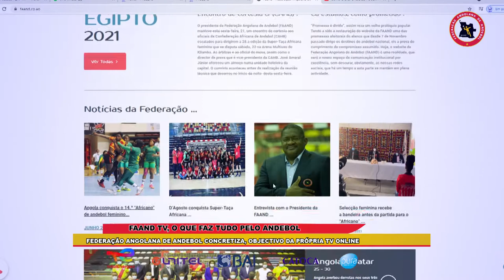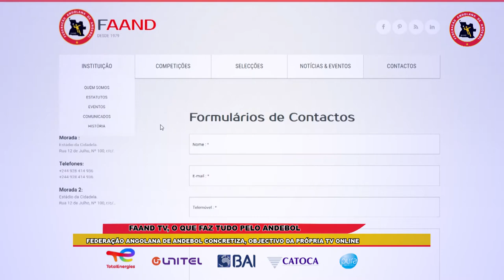Federação Angolana de Andebol concretiza objectivo da própria TV online.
A materialização da FAAND TV é o resultado de uma parceria mutuamente vantajosa com uma marca de prestígio, embora nova no mercado. Esta marca é a TV Belas, que se associou à nossa Federação para juntos caminharmos em busca da excelência, em busca de performances cada vez melhores.

O percurso da TV BELAS continua a ser feito com objectividade, determinação e seguros de que estamos a cumprir o nosso caminho para melhor servir o nosso grande público e a audiência das instituições que connosco trabalham.
É o caso da Federação Angolana de Andebol que concretiza com a TV BELAS um objectivo da sua direcção ao Iniciarmos nesta sexta feira uma nova etapa da rica história do andebol nacional, que está ornamentada com inúmeros títulos continentais e prestações para lá de positivas no plano intercontinental.

O canal televisivo online, que estará disponível em várias plataformas digitais, Youtube, Facebook e no Instagram para responder à demanda de informação sobre a modalidade e às exigências dos tempos modernos, em que as tecnologias de informação assumem papel preponderante, buscando maior proximidade possível com os amantes da modalidade e não só.
A materialização da FAAND TV no domínio é o resultado de uma parceria mutuamente vantajosa entre a TV BELAS e a Federação angolana de andebol.
Para já, a FAAND TV ergue-se como o primeiro canal de TV-Online no conjunto das federações desportivas nacionais, onde o andebol coloca a disposição um espaço de divulgação e promoção da modalidade mais titulada do desporto angolano, tanto ao nível de clubes como de selecções.